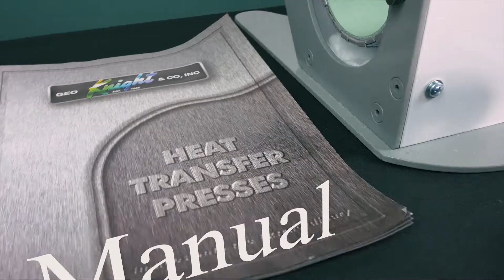Geo Knight DK3 Digital Mug Heat Press Unboxing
The Geo Knight DK3 Digital Mug Heat Press is fully adjustable and designed to handle a wide variety of mugs.

All heat presses ship via ground only (7-12 days)
Fully digital temperature control
Automatic digital timer
Programmable presets
Solid steel welded framework
SuperCoil-Microwinding™ heater technology
Soft heater liner for accommodating inconsistent mugs
Temperature readout accuracy +-2°F
User selectable end-of-cycle alarms
Records number of pressing cycles done
3-year on heat platen 3,000 mugs
3-year warranty on control
1-year warranty on entire press
30 lbs
Shipping Dimensions: 15" x 13" x 15"